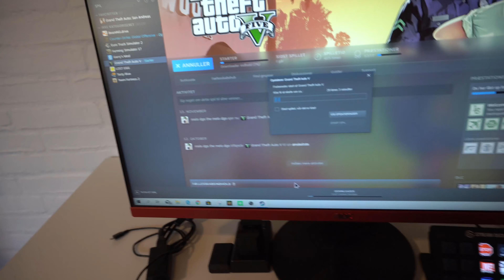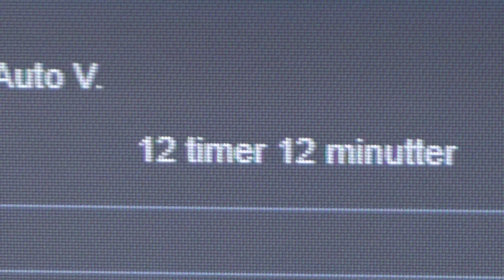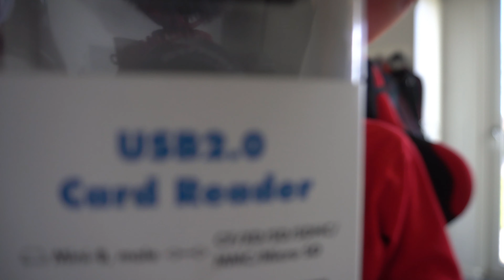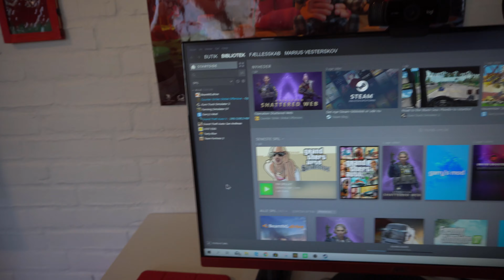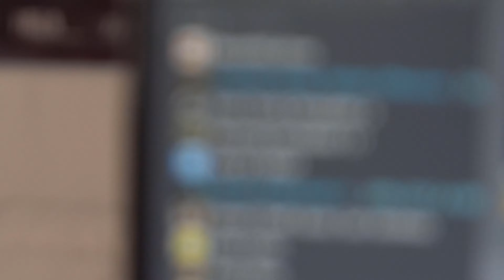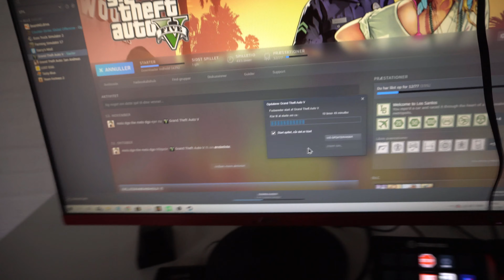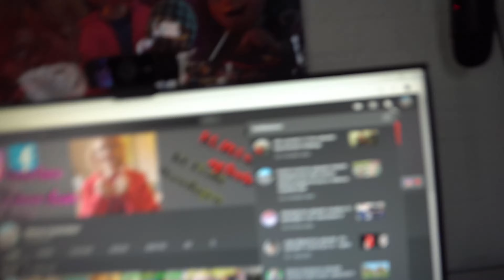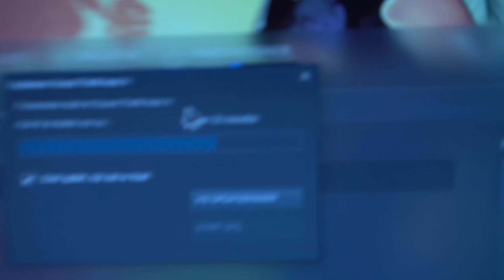Unboxing af Sd kortlæser og roder med ledninger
Alder
18 År

Livret?
Grillburger

Yndlings farve?

Kamera
Sony A6300

Mikrofon
VideoMicro
Røde Smart Lav +

Stativ
Sirui T-005X
Sirui 3T-35 rød